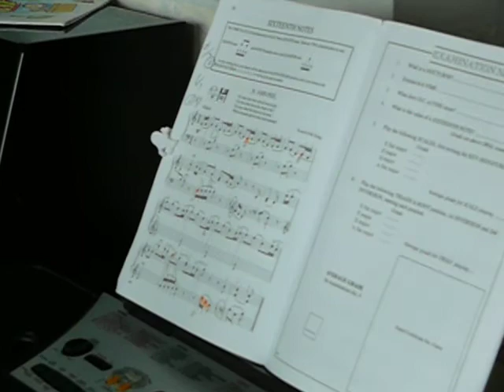John Peel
Piano Playing